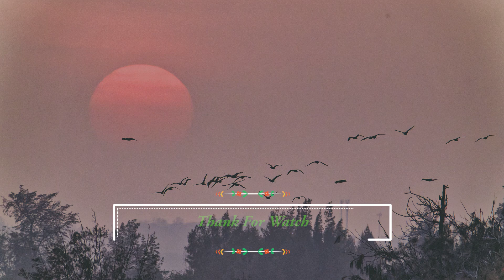Great cormorant-sunset/Kinmen金門慈湖粉紅湖旁鸕鶿夕陽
鸕鶿群非沒滷蛋,有滷蛋鸕鶿都停枝頭上!有些只好就地取材P一下!素材全是當天在慈湖拍攝錄影!